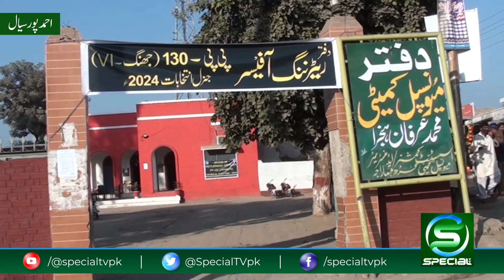The office of Returning Officer was established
The office of Returning Officer was established in the Municipal Committee

OUR PROGRAMS
• Awam Special
• Maloomat Nama
• Health Special
• Guftugu
• Education Special
• Hamaray Quaid e Azam
• Timeline Pakistan
• Kisan Special
• Subh Special (Morning Show)
• Islami Masharat
• Dastak
• Chupay Khazanay
• Iqbal aur Nonehal
• Character Education